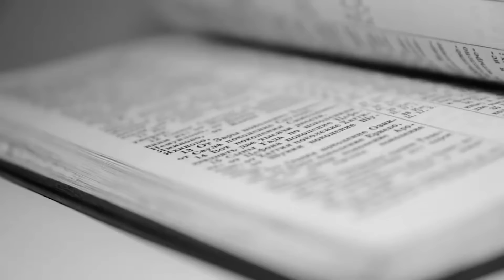Марина Муравьева-Газманова «Единственная. Нарисовать мечту»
Книга колумниста, психолога Марины Муравьевой-Газмановой, музы певца, поэта и композитора Олега Газманова — это не только рассказ об одной из самых романтичных любовных историй современности. Автор ставит перед читателем порой совсем непростые вопросы о женственности, красоте, саморазвитии, женской дружбе, воспитании детей и раскрывает тайну истинной неотразимости.

«Я набралась храбрости и в преддверии юбилейного года Олега Газманова  решила подарить ему и вам свою книгу о нашей жизни. Получилось произведение  из  эссе прозаика Марины Муравьевой-Газмановой и стихотворений поэта Олега Газманова»